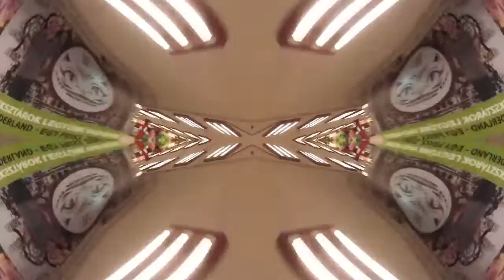Greg Haines - 183 Times